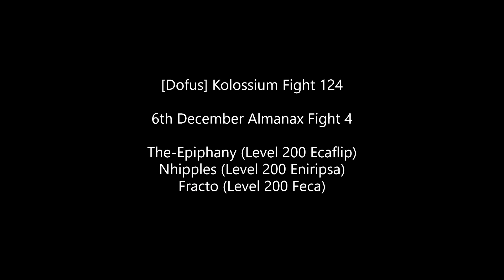[Dofus] Kolossium Fight 124 - 6th December fight 4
4th Fight of December 6th almanax.